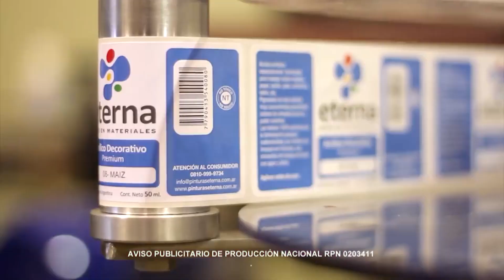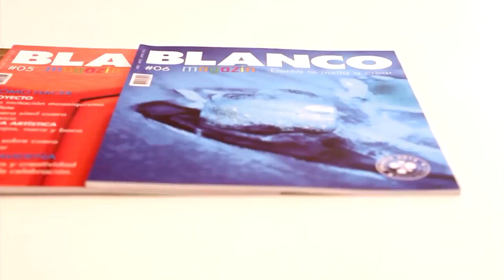Indumentaria · Vestido estampado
Vestido estampado con Pinturas Para Sublimación

Materiales Eterna

• Pintura para Sublimación colores: 87. Tierra Sombra Tostada, 70. Verde Musgo, 60. Violeta, 25. Rojo Navidad.

Otros materiales

• Vestido de lanilla color blanco o un color claro
• Papel de impresora
• Impresión con motivo orgánico
• Impresión con texto invertido
• Plancha
• Pinceles
• Alcohol

1- Pintamos las estampas.

A- Elefantes y corazones: vamos a trabajar sobre una hoja de impresora, comenzamos humedeciéndola con una pinceleta y agua limpia, inmediatamente pincelamos de modo suelto por toda la hoja con color violeta y sin dejar secar, volcamos gotitas de alcohol. Esto crea un efecto de desgastado. Dejamos secar.
B- Marcamos y recortamos las figuras de los elefantes y pintamos líneas bordeando las figuras. Hacemos lo mismo con color violeta.
C- Pintamos por encima el diseño impreso con pintura para sublimación color sombra tostada. Dejamos secar.
D- Con color verde musgo remarcamos el texto impreso en espejo.

2- Para estampar ubicamos las estampas con la tinta hacia abajo, primero acomodamos los elefantes y los corazones y sobre estas el diseño orgánico. Aplicamos calor de plancha (temperatura alta), con mucho cuidado de que no se muevan las estampas.

3- Por último recortamos las palabras de la frase, las ubicamos y estampamos por medio de la plancha.